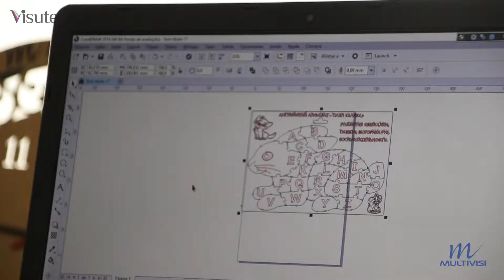Multivisi | Router VS6040 | Criando Quebra Cabeça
_________________________________________________________________________________________________________________________________________________________________________________________________________ Mais uma ótima novidade para quem trabalha com comunicação visual, produção de brindes e artesanato!  A nova máquina de corte e gravação da Visutec, conta com área de corte de 40cm x 30 cm e traz o melhor TUBO LASER do mercado, tubo laser CO2 com tecnologia de ponta, com uma potência de 50W reais e atingindo uma potência de 70W de PICO com alta eficiência e estimativa de duração de 5.000 horas.

Com ela você pode fazer cortes e gravações em diversos materiais como: pano, couro, acrílico, vidro acrílico, plástico, borracha, telhas, madeira, produtos de bambu, papel, cerâmica, entre outros.

Corta MDF de até 3mm e possui área de trabalho de 40x30cm.